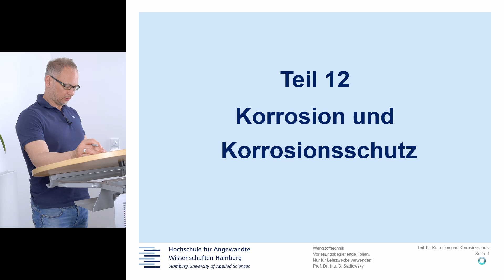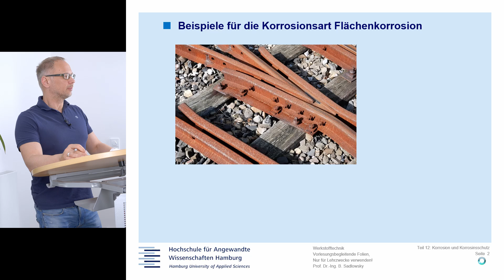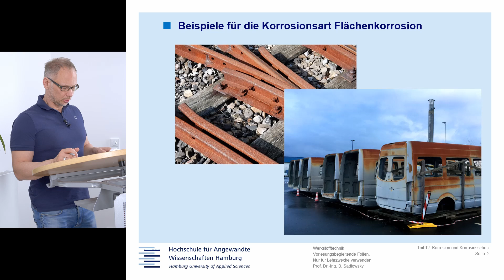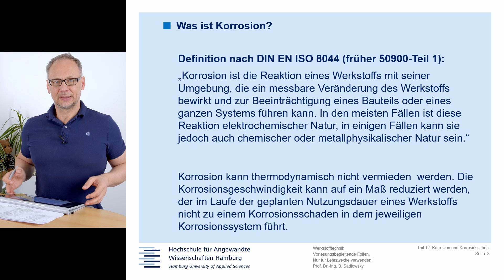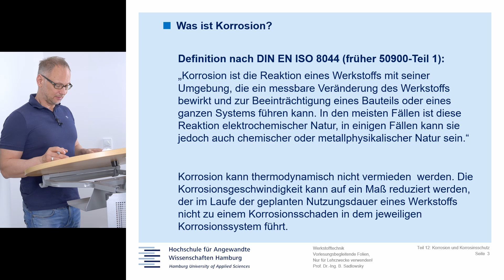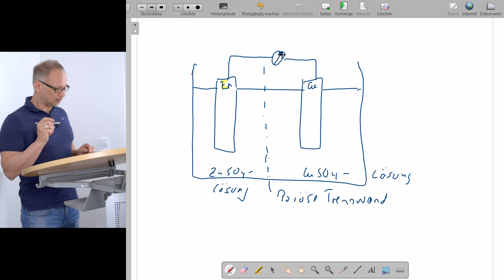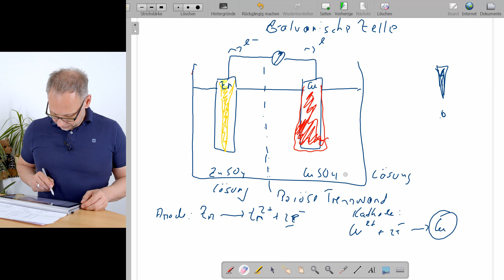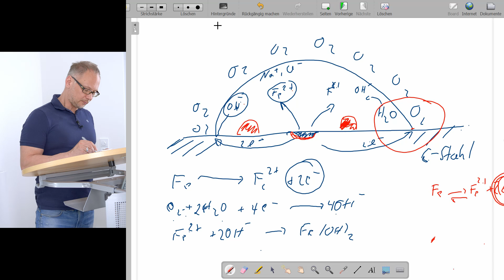10a, Korrosion [Werkstofftechnik mit Prof. Sadlowsky]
Prof. Sadlowsky, HAW Hamburg, Werkstofftechnik, Werkstoffkunde